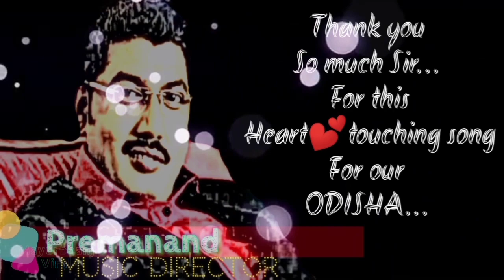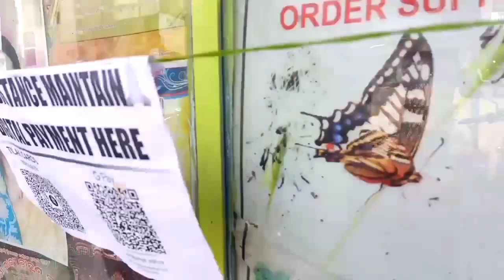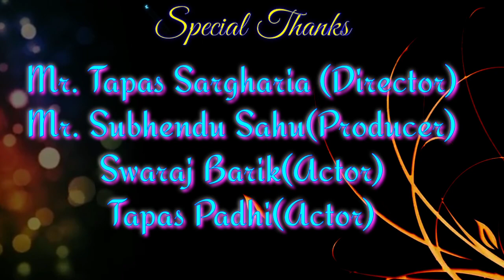Puni Hasiba Odisha | Cover Song | A Special Song By Prem Anand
Hello everyone, we tried our best to make a cover video of  "Puni hasiba odisha". This beautiful inspiring track is being directed by Music Scientist Prem Anand and penned by Basant Raj Samal and sung by Sabisesh, Dipti Rekha and Biswajit.. thanks to all of you for making our efforts possible...We have tried our best to keep that positive expectations alive...